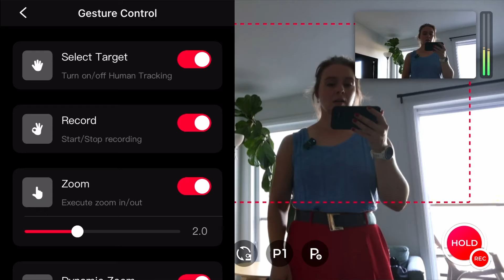Portraits pros en intérieur 📸⚡️ Maîtrisez le flash facilement ! (Filmé avec le Tail Air)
Découvrez mes meilleures astuces pour réaliser des portraits professionnels en intérieur grâce à l'éclairage au flash. Apprenez à maîtriser la lumière et sublimer vos photos comme un pro, même dans un salon !

*Caméra OBSBOT Tail Air utilisée pour filmer cette vidéo :*
Code de réduction exclusif (5%): OBSBOTNEW (expire le 31/01/2025)

OBSBOT Prime Big Deal Days
*Ce code de réduction s'applique aux commandes sur Amazon et sur le site officiel.

*Équipement NEEWER utilisé :*

*Toile de fond pliable noir et blanc 1,5x2m avec support*

👉 À la recherche d'un logiciel intuitif pour votre retouche photo? Procurez-vous Luminar Neo dès maintenant!

▶️ Retouche photo RAPIDE : 7 outils IA essentiels du logiciel Luminar Neo

SOMMAIRE
0:00 - Intro
0:15 - Remerciement partenaire Obsbot
0:44 - Équipement, flashs et accessoires photo
2:12 - Prise de vue
3:07 - Remerciement collaboration Neewer
3:22 - Suite prise de vue
5:13 - Mes portraits favoris de la séance photo